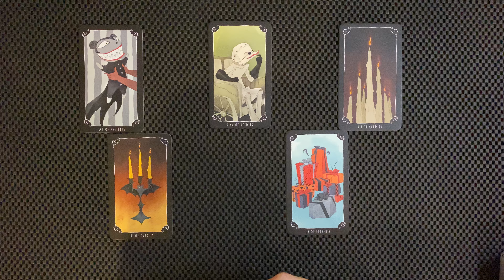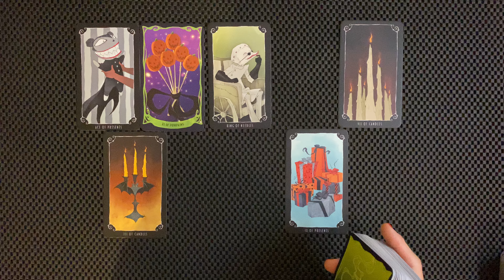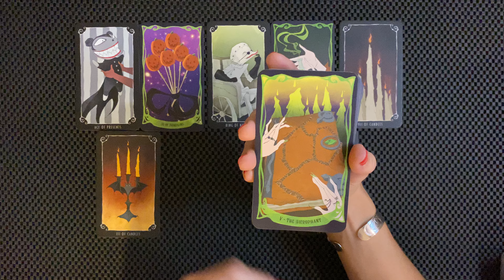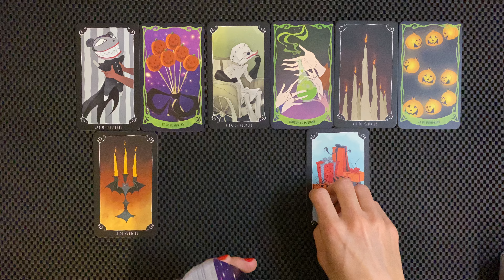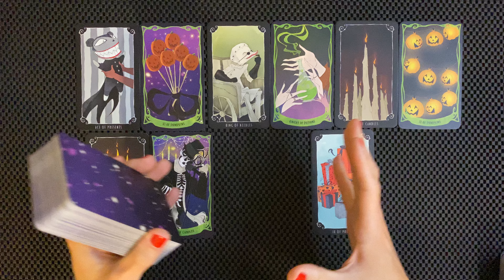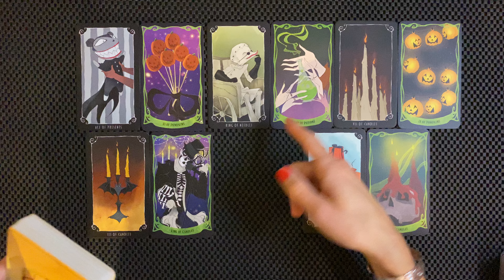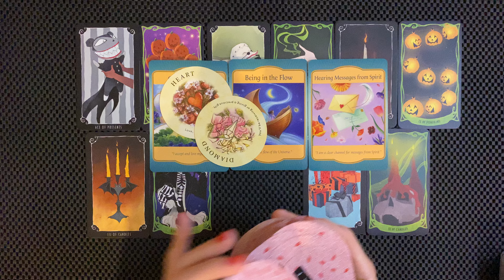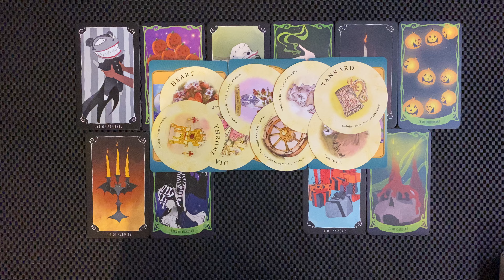AQUARIUS EXPANDING BEYOND LIMITATIONS, YOU WON’T KNOW UNTIL YOU TRY OCTOBER 7-13 2024 TAROT READING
Aquarius expanding beyond limitations, how will you know unless you try it out! 😍